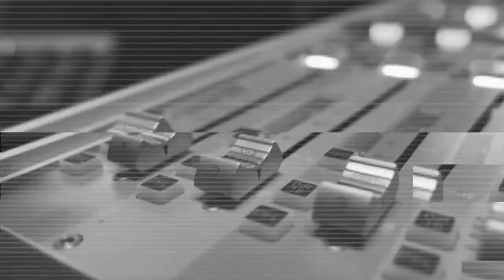The Old Evangelization with Eric Sammons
Eric Sammons on his book the "The Old Evangelization, How to Spread the Faith Like Jesus Did"

From the back of the book:
"It seems like every day somebody comes out with a new trick for bringing people into the Faith. Mixing pop psychology with spiritual fads and marketing jargon, these techniques seem to last only until the next big idea comes around.  And despite their hype, they usually don’t win many souls.

As a diocesan director of evangelization, Eric Sammons saw a lot of these trends come and go, without bearing fruit, until one day he finally had enough. If we’re serious about spreading the gospel, he thought, the first place we should look is to the original master evangelist: Jesus himself.

In The Old Evangelization, Sammons goes back to the source, taking a look at what Jesus did (and didn’t do) when he preached the Good News and drawing out the lessons he taught us."